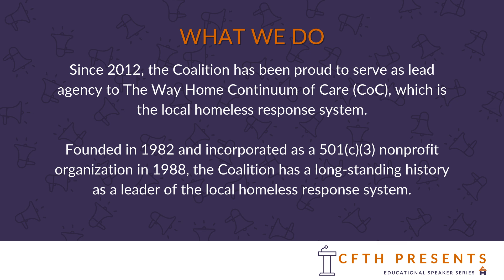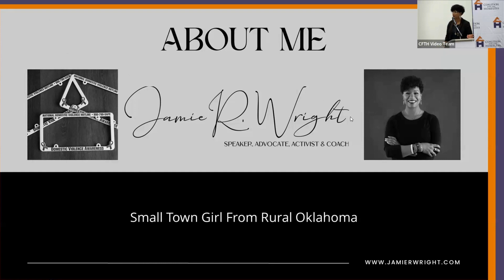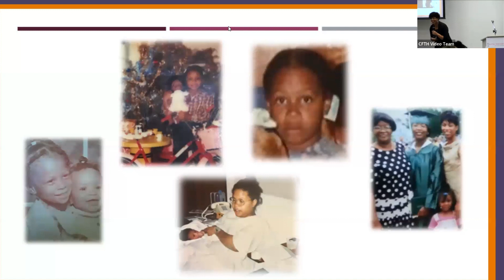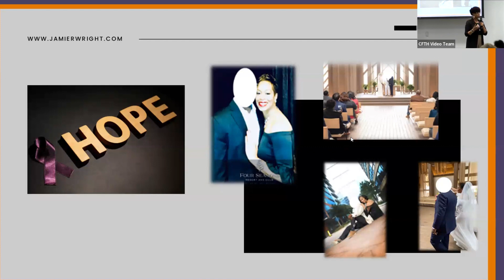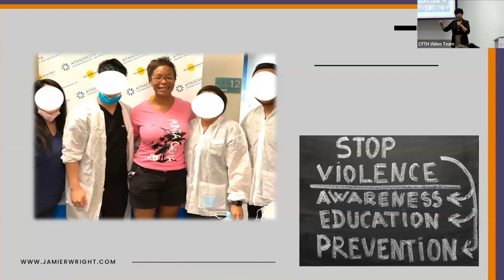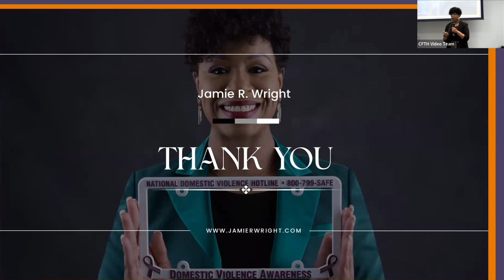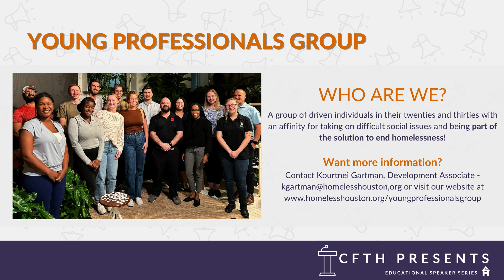CFTH Presents - Understanding The Intersection Between Domestic Violence And Homelessness